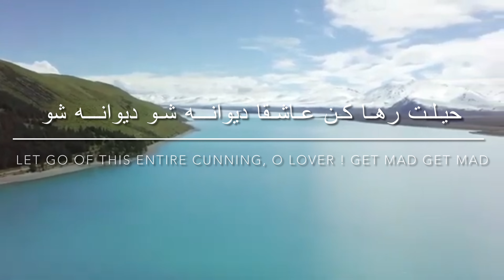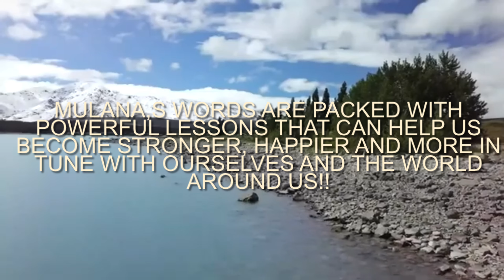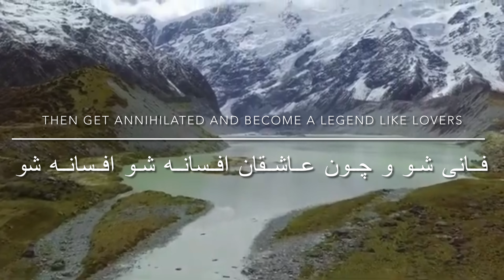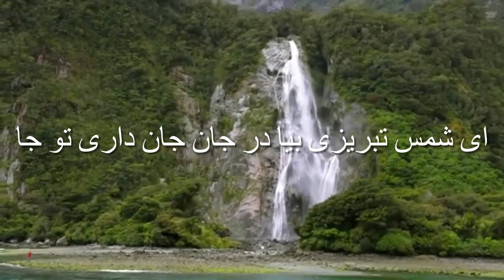حیلت رها کن عاشقا دیوانه شو دیوانه شو/ Hilat Raha kun Ashuqa dewana shaw/devotional song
Poet: Mulana Balkh (Rumi)
Music arrangements ; Elyar Sohil
Background Vocals: Elyar Sohil

حیلت رها کن عاشقا دیوانه شو دیوانه شو
واندر دل آتش درا پروانه شو پروانه شو

Iam huge fan of Malana,s poetry! I love all his poems and quotes. Malana,s words are not only beautiful it’s full of powerful lessons that help us become stronger, happier and get in tune with ourselves and the world around us!

I hope you all like this soulful song, and please share with families and friends!
Thanks for all your love and support !🙏🏻🙏🏻 i always read your beautiful comments it really gives me energy, and motivates me to continue and share my voice with you all 🙏🏻❤️

Especial thanks to talented Elyar Sohil!! for such an amazing music arrangements !!!🙏🏻❤️

Thanks from my Uncle Nurullah Iman for choosing this beautiful poem ❤️🙏🏻

Iam extremely grateful from my husband and my families who always help me with lyrics and choosing meaningful songs and qasidas!🙏🏻